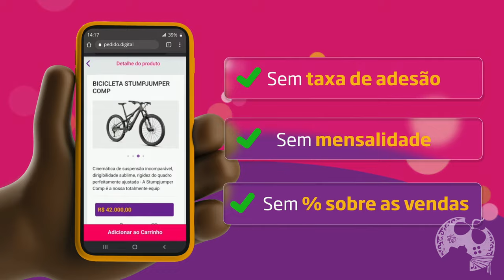VACILO NAS REVIEWS DE GOF OF WAR RAGNAROK E NOTAS QUE O JOGO VEM RECEBENDO - OBRA PRIMA?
Neste vídeo debatemos sobre as notas que Gof of War Ragnarok vem recebendo e também abordamos sobre alguns reviews mostrarem mais do que deveriam.

- Jogue comigo
- Emotes únicos
- Grupo exclusivo no WPP e muito mais!!!

Caixa Postal: 4455
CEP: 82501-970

Temos um Grupo de Ofertas no Telegram!

AGRADECIMENTOS
Kallil Augusto